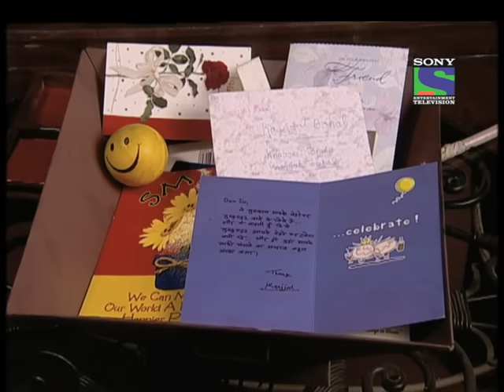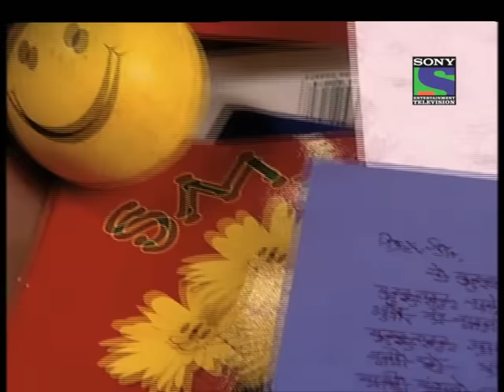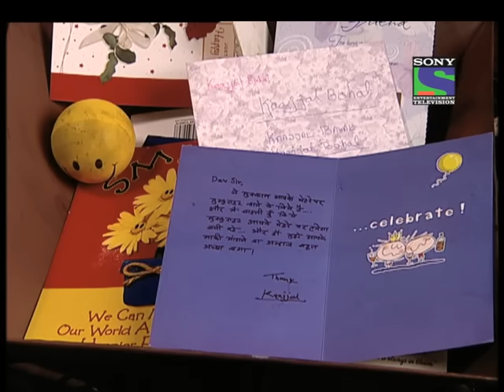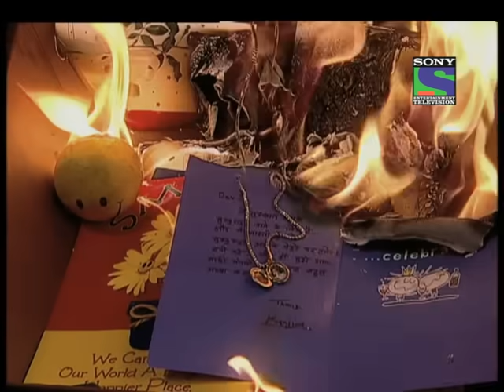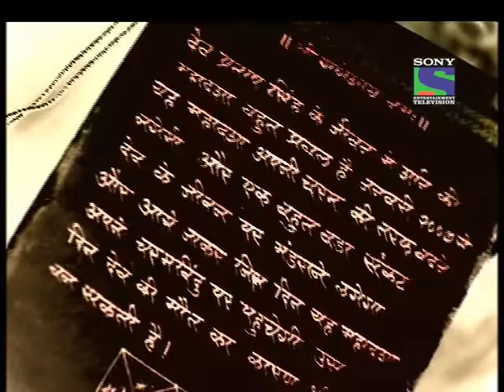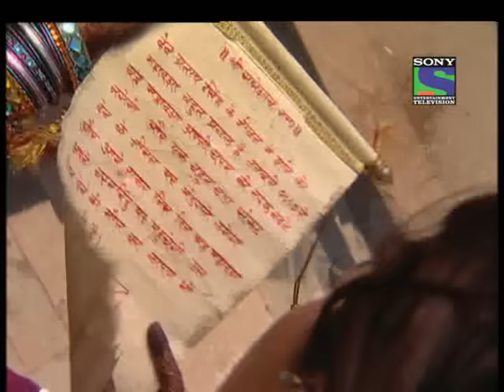Kaajjal - Episode 87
Kaajjal (Surveen Chawla), a young, good-natured woman, comes from her small town to make it big and find the love of her life. She is an RJ with a popular morning show. However, instead of Prince Charming, she finds Dev (Apurva Agnihotri), an angry, arrogant man, who is the scion of an industrialist family. He is bitter towards life as his first love has died. He generally, keeps everyone at distance, including his friends and family. They vow never to meet again, but they do.